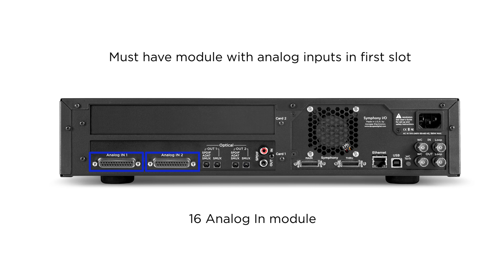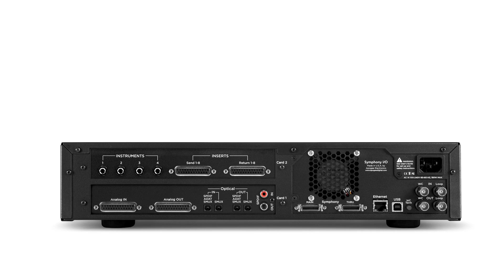Apogee Symphony I/O Mic Pre Amp module installation tutorial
IMPORTANT: Please update the firmware on your Symphony I/O BEFORE installing the Mic Pre Amp Module.